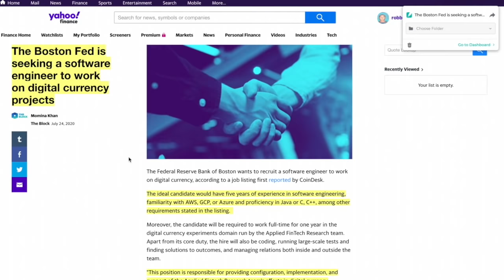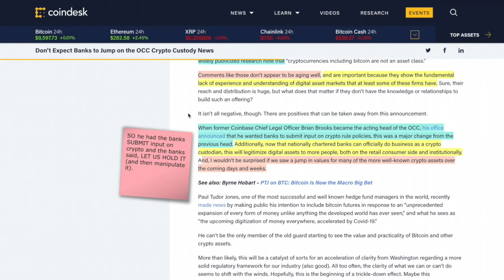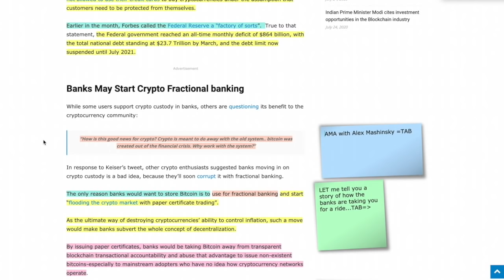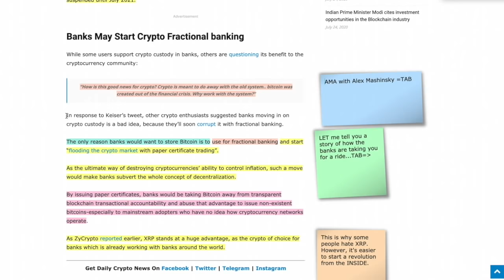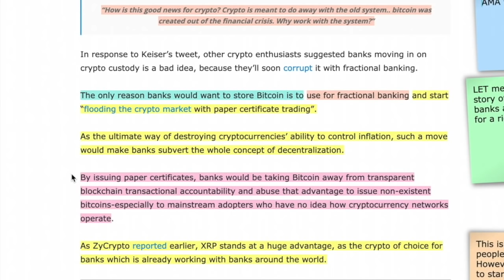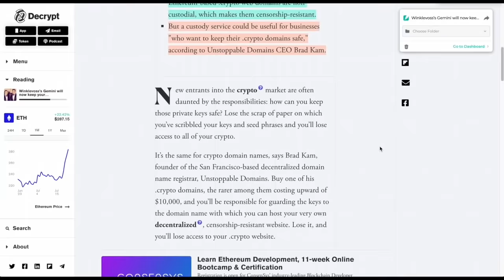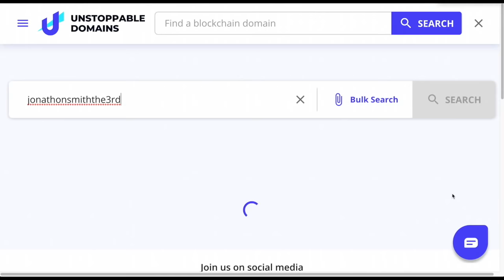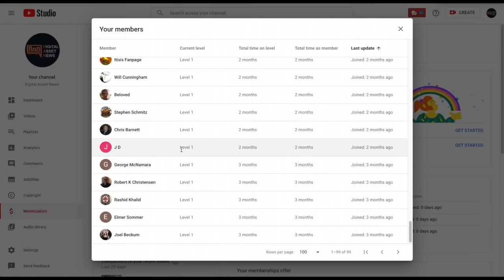BANKS KNOW Change Is COMING FAST. DESPERATE TIMES Call For DESPERATE MEASURES! Celsius CEO Explains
► Bitcoin MAXIMALIST Max Keiser had a good point - Banks are afraid - VERY afraid and they are turning to the new kid on the block - cryptocurrency and digital assets. Is this a good thing? Probably not and  Celsius CEO Alex Mashinsky explains why. Also, the Boston Federal Reserve is looking to hire a SOFTWARE ENGINEER for DIGITAL CURRENCIES and UNSTOPPABLE DOMAINS is being helped out by the GEMINI EXCHANGE

●▬▬▬▬▬▬▬▬▬▬▬CRYPTO ESSENTIALS▬▬▬▬▬▬▬▬▬▬▬▬▬▬▬▬▬●

●▬▬▬▬▬▬▬▬▬▬▬TIPS & THANKS▬▬▬▬▬▬▬▬▬▬▬▬▬▬▬▬▬●

●▬▬▬▬▬▬▬▬▬▬▬▬▬FOLLOW D.A.N.▬▬▬▬▬▬▬▬▬▬▬▬▬▬▬●

and/or...

●▬▬▬▬▬▬▬▬▬▬▬▬▬▬AUDIO TRACKS▬▬▬▬▬▬▬▬▬▬▬▬▬▬●

●▬▬▬▬▬▬▬▬▬▬▬▬▬▬VIDEO TOOLS▬▬▬▬▬▬▬▬▬▬▬▬▬▬●

●▬▬▬▬▬▬▬▬▬▬▬▬▬EXIT STRATEGIES▬▬▬▬▬▬▬▬▬▬▬▬▬▬▬●

●▬▬▬▬▬▬▬▬▬▬▬▬RECOMMENDATIONS▬▬▬▬▬▬▬▬▬▬▬▬▬▬▬▬●